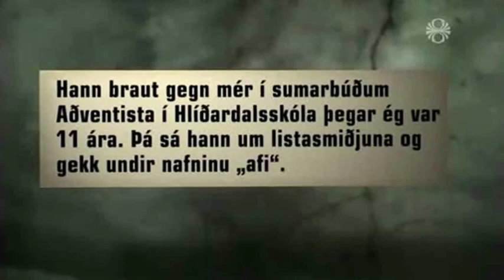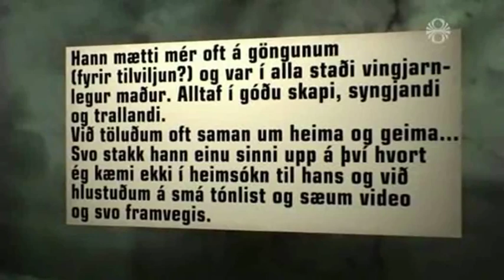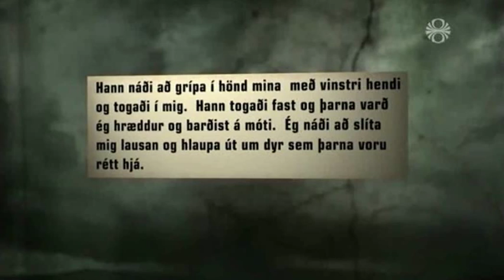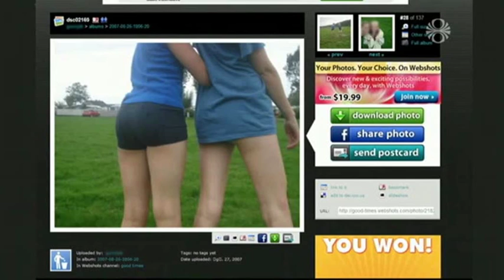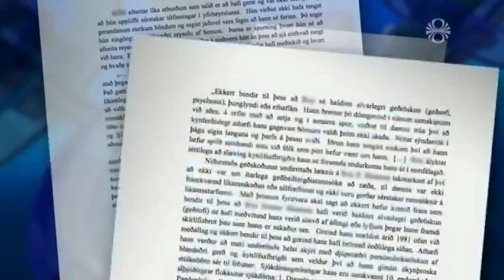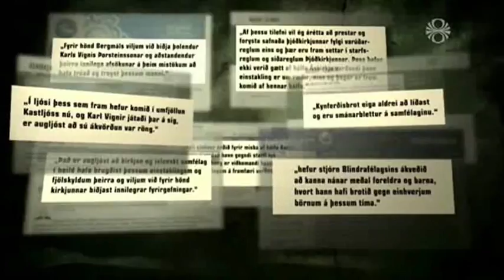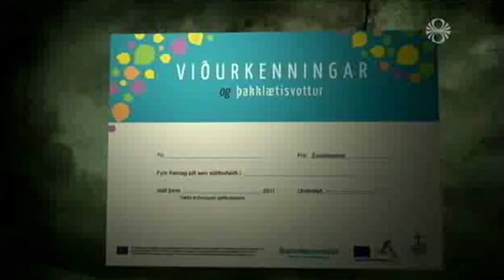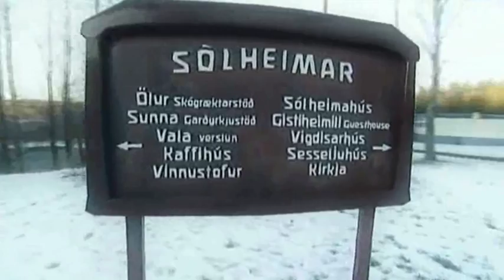Kynferðisbrotamaður í 50 ár - 4. hluti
Kastljós 10. janúar 2013.